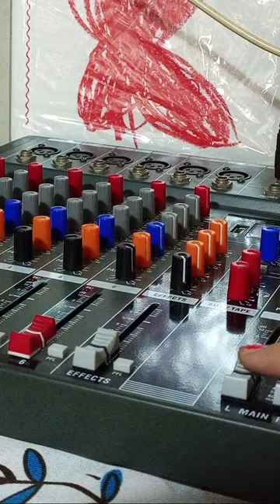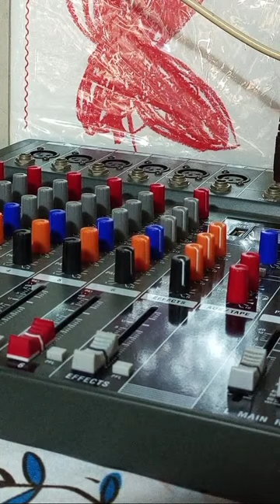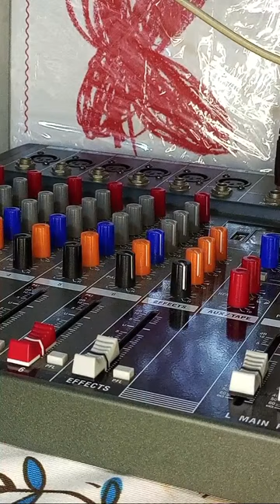#282 BLESSINGS THURSDAY MORNING EVERYBODY (41824) | ADELFA ARGAL MIX TV